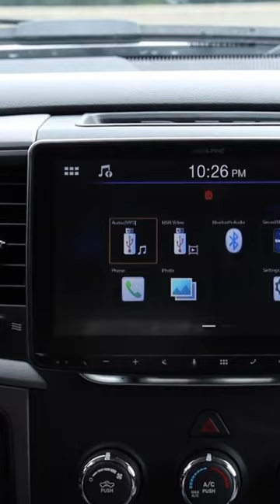Android Car Stereo: Top Picks 2023!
Ola Amigo, We Have The Best Android Car Stereo Fit For You Here!

➟ Alpine iLX-F409

➟ Pioneer SPH-EVO62DAB-UNI

➟ Sony XAVAX1000

➟ JVC KW-M780BT

➟ PIONEER SPH10BT

➟ ATOTO F7

At first, we have the Alpine iLX-F409. The feature-rich vehicle radio Alpine iLX-F409 Halo9 provides a variety of media playback and communication choices. For those wishing to improve their car's audio system, its huge 9′′ touch display and compatibility with both Apple CarPlay and Android Auto make it a practical and user-friendly option. B ecause of its interoperability with the iDatalink Maestro module, you could keep your original features while also gaining the comfort of a contemporary touchscreen display. And depending on your taste, you may also move the screen viewing angle up to 20 degrees backward or 45 degrees forward. Likewise, the iLX-F409 offers a variety of media playback options, including a rear HDMI connector for connecting to an optional CD/DVD or Blu-Ray player and a rear USB pigtail for connecting a smartphone or flash drive with your favourite music or movie files.
Next is Pioneer SPH-EVO62DAB-UNI. Customers enjoy all the advantages of a huge touchscreen display that fits inside even the tiniest single DIN car radio areas thanks to the ingenious modular design of this totally modern gadget. The Pioneer has pretty about everything you could possibly want in an infotainment system, making it especially good for older automobiles. With DAB+ Digital Radio, Android Auto, and Apple CarPlay, as well as entertainment options like Spotify, Bluetooth streaming, WebLink, FLAC file playback, and many more, its crisp 6.8-inch touchscreen is quick and responsive to touch. Even better, here, you can also make and receive hands-free calls and use your preferred voice assistant to handle a lot of the functionality because it works well with reverse cameras and is simple to connect with voice command features.